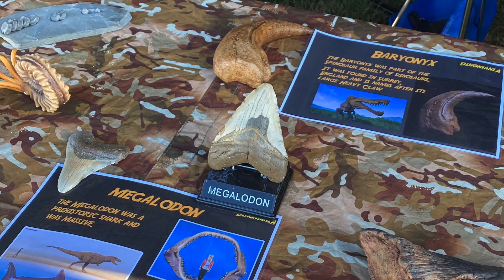Dinomania educates tour 2021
DINOMANIA IS COMING TO PLYMOUTH

Dinomania educates is a fun filled dinosaur experience that coming to Plymouth this September.

With Covid disrupting our main theatre style show we are bringing you 3 sessions per day with only 100 tickets available per session.

Come and meet the Rangers from Dinomania who will teach you all about these amazing creatures.

What happens over the 2 hours

Come and check out our mini museum with real fossils, replica and loads of fun facts. The exhibit includes items from all your favourites inc T.rex, Spinosaurus, Triceratops, Stegosaurus and other dinosaurs, We even have some marine reptiles and prehistoric creatures.
Meet and greet our baby dinosaurs held by our rangers. With lots of babies we will introduce you to Triceratops, baby raptors, Brachiosaurus and even a cheeky Pteranodon.
Watch our amazing Dinomania and the magical egg show on the big screen.
Take part in the dinosaur workshop hosted by Ranger Chris.
Meet some of our large walking dinosaurs including, T.Rex, Utah raptor and our huge Allosaurus Little AL.
Dinomania travels around many schools, libraries and museums all over the UK teaching adults and children about dinosaurs and we boast a huge following on social media with millions of followers worldwide.

Tickets are non refundable (Covid guarantee*)

All participants will require a ticket including adults (under 2 are free)

Recommended age 3-14

Warning our large dinosaurs are very big and realistic so there is a mild scare factor so please keep this in mind when purchasing.

COVID-19, We will have reduced numbers in each session and we will encourage social distancing at all times, Masks must be worn by everyone aged 11 or over (unless you are medically exempt). On entry and exit we will ask you to use the hand sanitiser provided and there will be a NO TOUCHING rule on all our displays.

*Covid guarantee - If you should prove positive for covid we will refund you in full (proof of positive result will be required)

Welcome to Dinomania a channel for dinosaur fans young and old. Ranger Chris loves teaching everyone about dinosaurs. Inspiring the future while using the past.
Dinomania have some of the UK's favourite dinosaurs including Tyrannosaurus rex, Spinosaurus, Utah Raptor, Allosaurus, Parasaurolophus, Triceratops, Troodon, Deinoychus and Stegosaurus. Come and join the fun with dinosaurs.
Learn about the prehistoric world and fossils.

Let's have fun learning about dinosaurs as Ranger Chris brings back these amazing creatures from extinction. We will go on journeys together learning fun facts about all prehistoric creatures. From the king of the dinosaurs the Tyrannosaurus rex the small bird like dinosaurs the micro raptor. Ring chris loves bring in this subject back to life and we are sure you'll have a fun time so please don't forget to like our videos and subscribe to our channel.

If you like some of the badges that Ranger Chris was there available to purchase on our website.

We also have other merchandise for sale they can be found on the website including our amazing factbook for children.

We hope you all have a RAWRsome time.